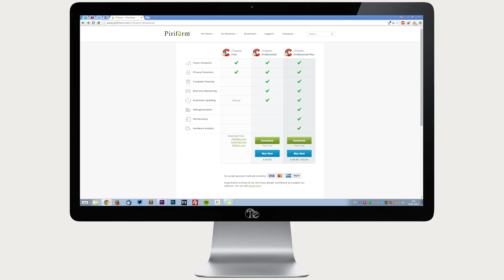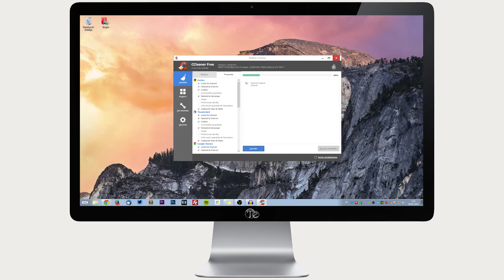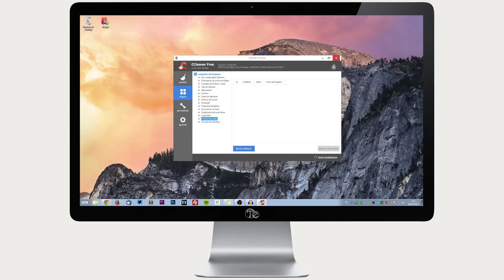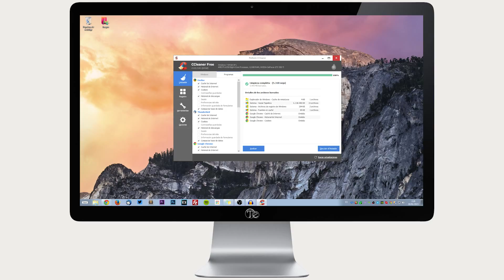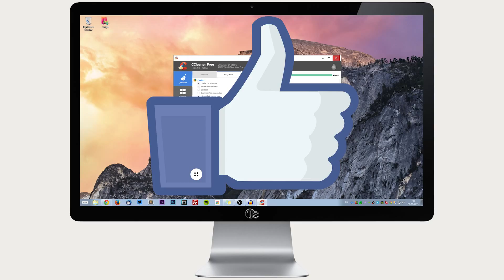Cómo *LIMPIAR* tu PC con CCleaner *PASO A PASO* 2021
Cómo limpiar tu PC de la mejor forma posible con CCleaner, una de las herramientas de limpieza más prestigiosas a nivel mundial. Este vídeo continúa siendo válido y funcional en 2021.